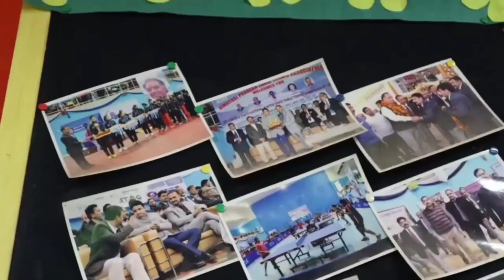नया बस स्टैंड.. मुसीबत हजार....! सड़क से लेकर दीवार पर दरार